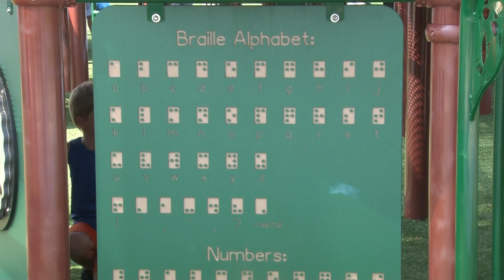Leo's Landing Playground is expanding for a bigger and more inclusive park.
Leo's Landing Playground, in Saluda Shoals Park in SC, is expanding for a bigger and more inclusive park.